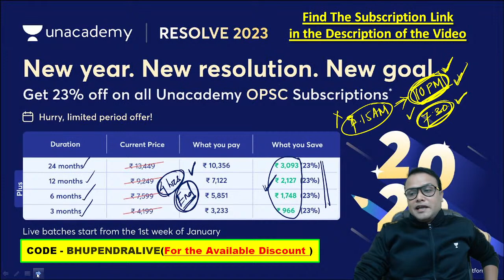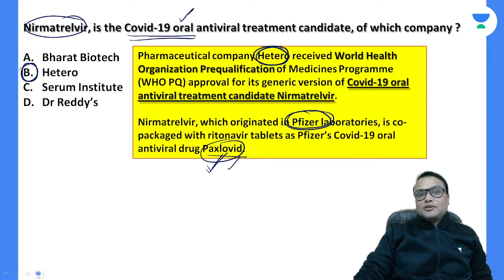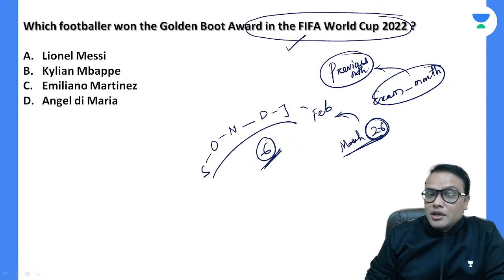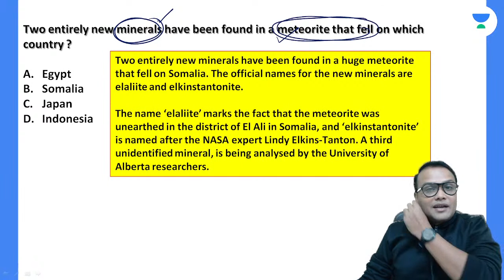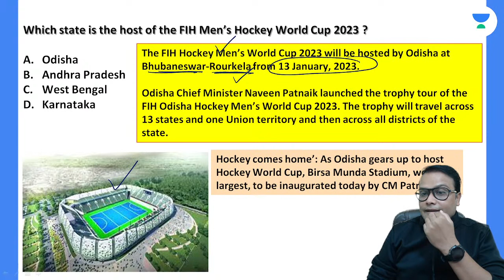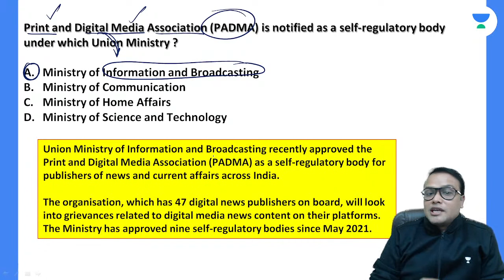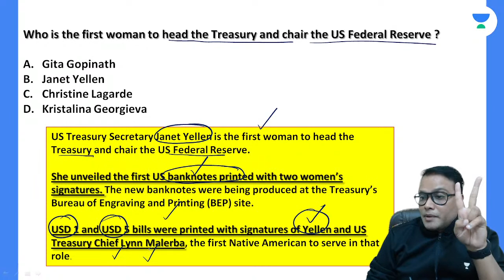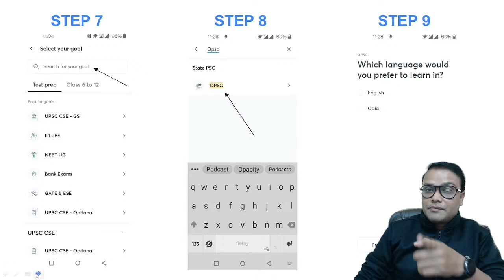December Current Affairs Revision | OSSC, CGLE, OMAS, OCS and Teaching Exams | Bhupendra Pradhan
In this session, Educator Bhupendra Pradhan will be discussing December Current Affairs Revision for OSSC, CGLE, OMAS, OCS and Teaching Exams. Watch complete video to boost your exam preparation.

Call Bhupendra Pradhan's team on 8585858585 and take your OPSC Preparations to the next level.

Join Sampurna: Fast-track Batch on Optional for OCS Mains Exam,

➤ About the Educator:  Bhupendra Pradhan is a M.A.in English, BSc in Zoology with 9+ years experience. He specialized in Geography, General Science and Environment and Ecology.

You can enroll to Unacademy Subscription and get the following benefits:
1. Learn from your favourite teacher
2. Dedicated DOUBT sessions
3. One Subscription, Unlimited Access to Live Online Classes and Videos
4. Real-time interaction with best-in-class teachers
5. You can ask doubts in live online classes
6. Limited students in each Class
7. Download the videos & watch them offline